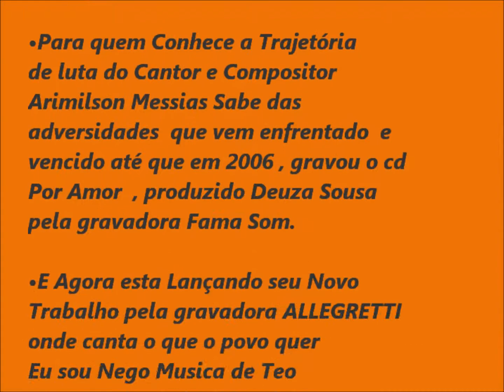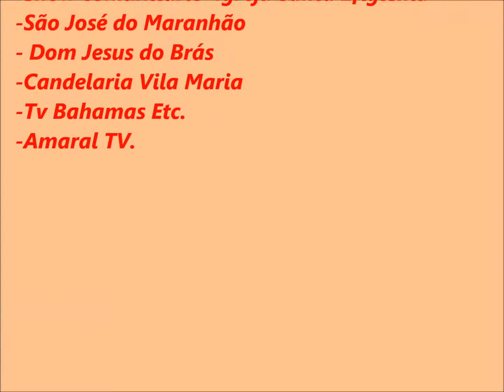TRAGETORIA MÚSICAL DE ARIMILSON MESSIAS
Tragetoria ari messias,onde conta sua tragetoria musical,musica DEUS DE BONDADE a qual tirou o primeiro lugar,dos compositores cearenses ,realidado em Sobral em 1967,musica LINDA MORENA,